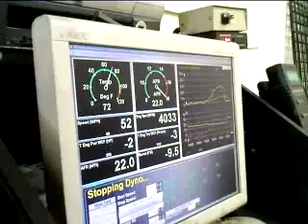OMG no 300whp for me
sniff sniff no 300whp for me.
I guess I'll have to go bigger turbo!
Pump gas daily driver MAP. Gotta love the lower oxygen levels in the shop! 300whp at night though!!!